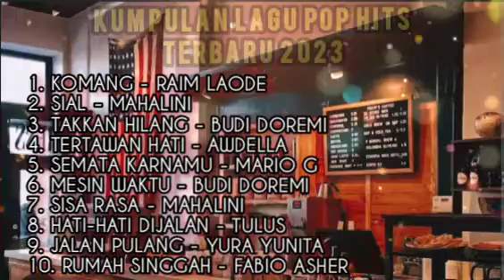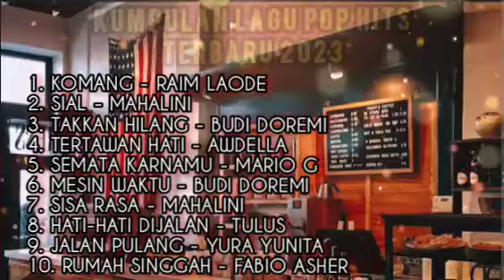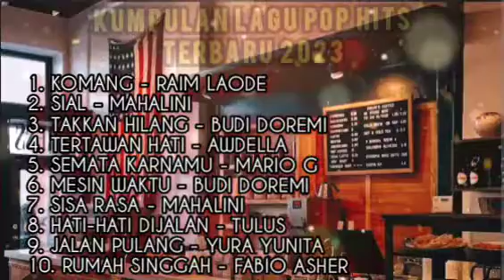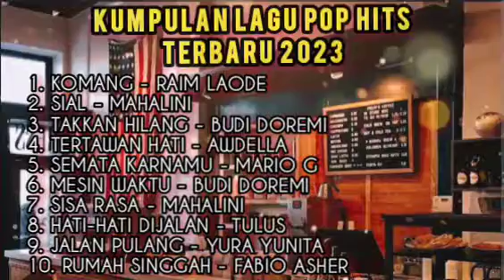LAGU POP HITS INDONESIA TERBAIK 2023 - TOP SPOTIFY, RESSO, JOOX 2023